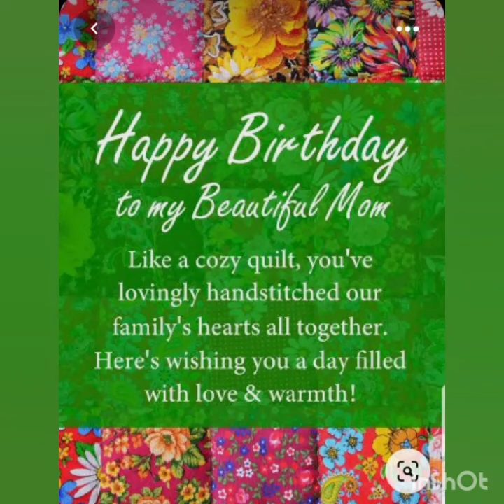Happy birthday wish# mom# birthday status#2022